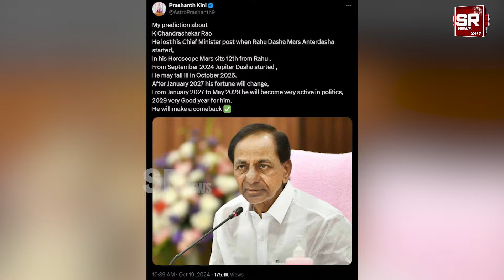రాసి పెట్టుకోండి..మళ్లీ కేసీఆర్ సీఎం అవుతారు | Revanth Reddy | KCR | TELANGANA | Prashanth Kini